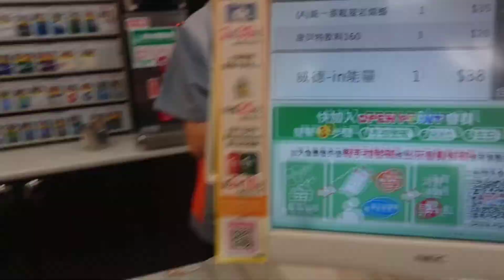MY FIRST SOLORIDES, SULIT YUN PADYAK KO, SOBRANG GANDA NG LUGAR DITO, SARAP ULITIN, HOULONG TAIWAN